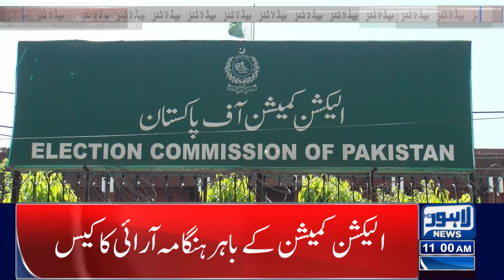Bad News For Public | 11 AM News Headlines | 16 February 2023 | Lahore News HD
Imran Khan's possible arrest: Heavy contingent of police reach Zaman Park

The government on Wednesday increased the price of petrol by Rs22.20 per litre.
According to a notification issued by the Finance Ministry, the prices of petrol and high-speed diesel have been increased by Rs22.20 and Rs17.20 per litre each

LHC orders Imran Khan to appear until 9am on Thursday